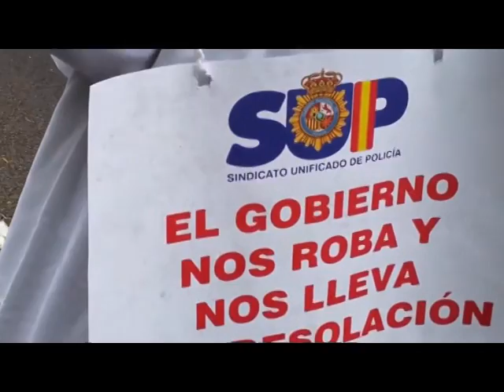Madrid: 5000 Polizisten demonstrieren - "Bürger, vergebt uns" - 17.11.12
Am 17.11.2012 in Madrid - 5000 Polizisten aus ganz Spanien haben gegen die Sparmassnahmen der Regierung demonstriert. Sie entschuldigten sich dafür, dass sie nicht Banker und Politiker verhafteten.

Am 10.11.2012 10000 demonstrierten Militärs in Portugal.
Man werde alles tun, "um nicht an der Unterdrückung der Proteste der empörten Bürger" gegen die "ungerechten Kürzungen" teilnehmen zu müssen, heißt es in einer zuvor in Lissabon per Akklamation angenommenen Erklärung.

Am 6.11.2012 hatten in Lissabon bereits 5000 Polizisten demonstriert.

Am 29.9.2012 nahmen  Gewerkschaften von drei Polizeieinheiten an Protesten gegen die Sparpläne in Portugal teil.

Am 6.9.2012 hatten sich in Athen während einer Demonstrationen gegen die Sprmassnahmen der girechischen Regierung Polizisten  gegen Polizisten gestellt - Dutzende Beamte blockierten die Zentrale der Bereitschaftspolizei -- die kurzzeitig nicht zu einem Einsatz gegen die Gewerkschaftsdemonstrantion ausrücken konnte.

Am 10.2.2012 drohte der Vorstand der griechischen Polizeigewerkschaft mit der Festnahme der "Troika vor deren Besuch in Athen - Die so genannte Troika besteht aus Experten von IWF, EZB und der EU. Nach Ansicht des Gewerkschafters untergräbt die Troika die "nationale Souveränität" Griechenlands,
Durch die geforderten Sparmaßnahmen der Troika solle die demokratische Ordnung umgeworfen werden.  Eine schriftliche Erklärung lautete:
"Wir warnen Sie, dass wir die sofortige Ausgabe von Haftbefehlen fordern werden."